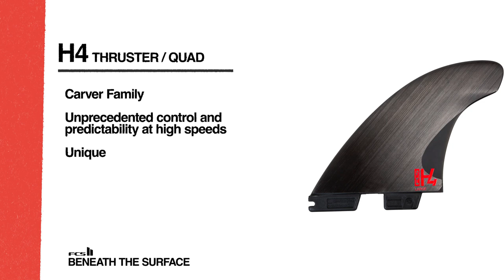Beneath The Surface - Episode 3 with Matt Chojnacki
Surfboard fins have a major influence on how you and your surfboard perform together.

Sure, there's magic in the surfboard design, but it's the fins that bring the magic to life. That's why we decided to check in with some of the world's best surfers and chat to them about their preferred fin templates.

In this episode, we catch up with world renowned longboarder Matt Chojnacki to talk through his eclectic quiver, favourite fins and how he's looking for something to cover him in everything from two-to-twenty foot.